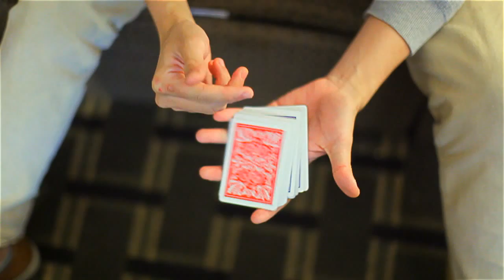Alter Por:Kelvin Chow & Lost Art Magic/DESCARGA DE VIDEO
DESCRIPCION:
Kelvin es una sensación en cartomagia. Su magia es tan prolífica que a encontrado su camino en repertorios de presentaciones ganadoras tal como el The Illusionist Star, Yu Ho Jin. Kelvin recienytemente se presentó para mas de 2 billones de personas en China en el 2015 en el festival de primavera de la CCTV. Inecesario decir que cuando se presenta Kevin la gente se pone atenta.
Kelvin ha creado otras brillantes piezas maestras con este nuevo y asombroso cambio de color. A través de los años, el movimiento utilizado en este cambio ha llegado a ser demasiado difícil e intimidante, por lo que muchos no han podido explorar las ilimitadas posibilidades y aplicaciones que lo involucran. Ahora a través de explicaciones claramente detalladas y múltiples ángulos de cámara,  Kelvin desmitifica el movimiento y te enseñará detalladamente las asombrosa aplicación mas visual a la actualidad. Es tiempo de ALTER!
- No Gimmicks. pura prestidigitación.
- Preséntalo completamente rodeado.
VIDEO EN INGLES.